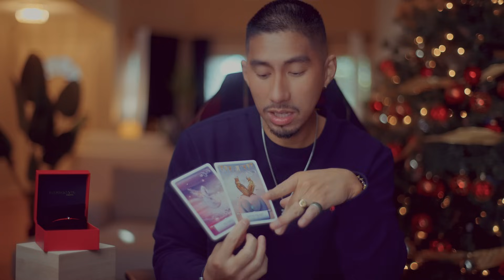Aquarius 🧐 A Second and Third Chance To Reconcile Tarot Card Reading